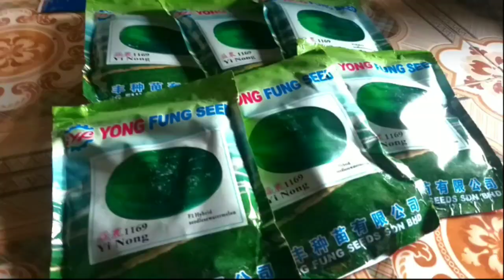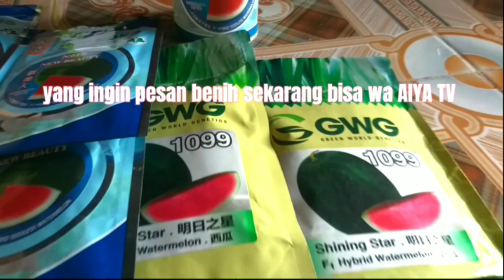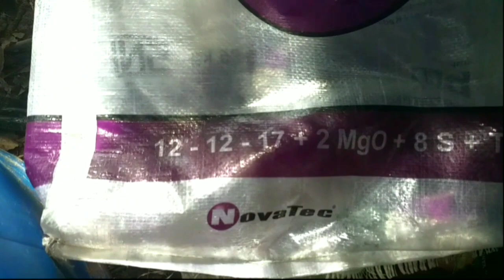CARA MERAWAT TANAMAN SEMANGKA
di video kali ini sedikit saya berbagi bagaimana cara menjaga pokok semangka /tembikai agar tetap subur di musim penghujan.

semoga sedikit ilmu ini bisa menambah wawasan sahabat AIYA TV yang terus mensuport chanell ini.

di akhir video saya sertakan pemupuk an terakhir untuk bekal penyerbuk.an atau perkawinan...

saya gunakan novatec clasik 12 12 17 + sulfur dan magnesium mik yarra winner dan mutiara glower

semoga bermanfaat